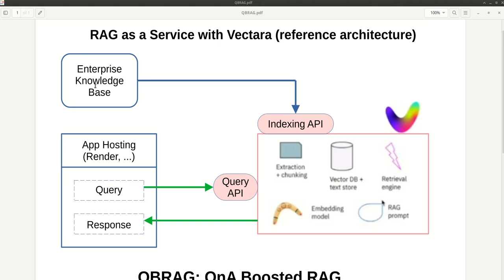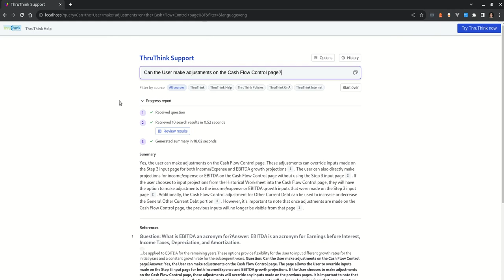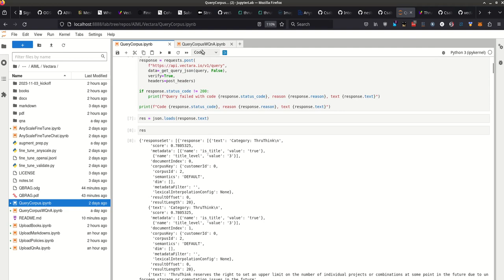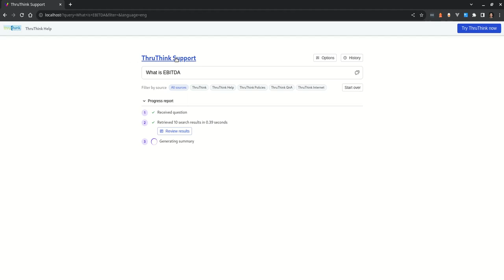QBRAG w Vectara Submission - take 1